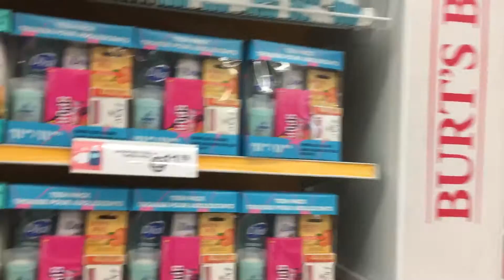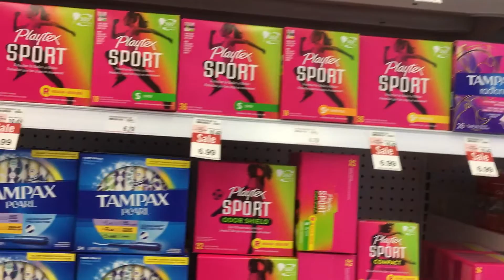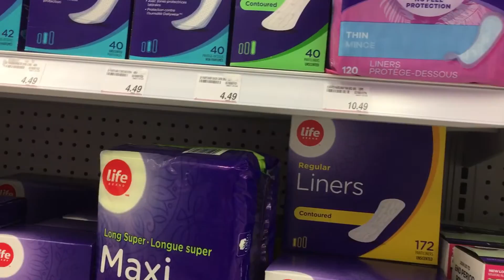#3 ПО СЕВЕРНОЙ АМЕРИКЕ == SHOPPERS DRUGMART == COVID-19 CORONAVIRUS VACCINATION TIMES VLOG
#3 ПО СЕВЕРНОЙ АМЕРИКЕ == NORTH AMERICA SHOPPERS DRUGMART  == COVID-19 CORONAVIRUS VACCINATION TIMES VLOG